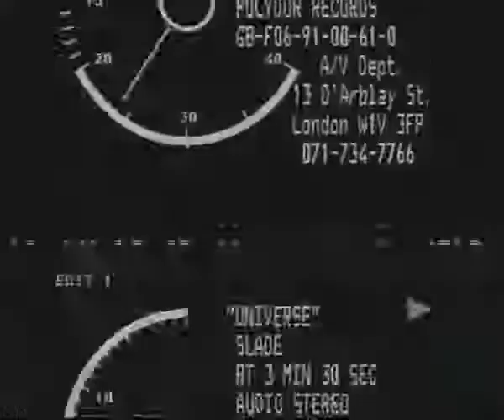Slade - Universe (Official Music Video)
This music video was filmed to promote the single, which was directed by William Clark and filmed at a studio in Shepherd's Bush. The song failed to chart in the UK and would be the band's last single before disbanding in 1992.